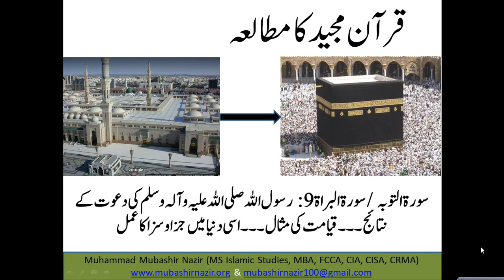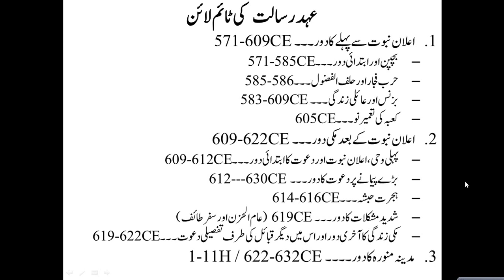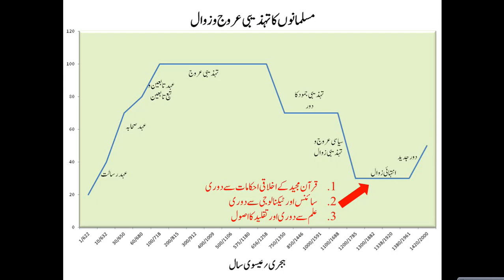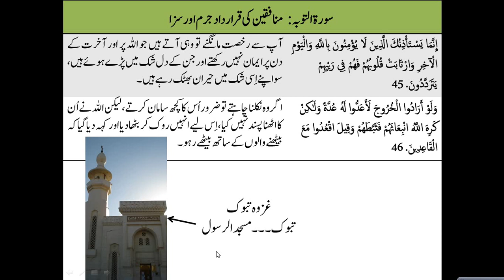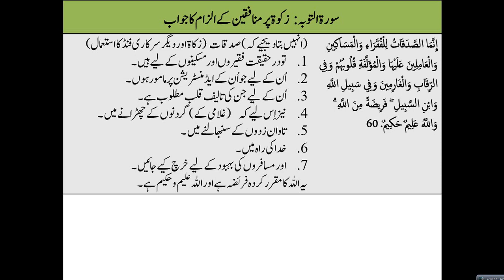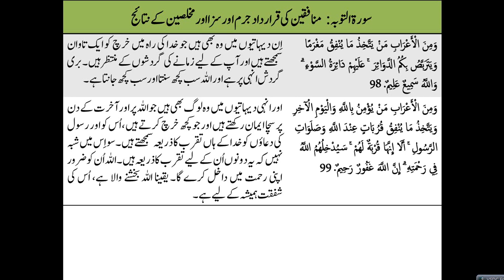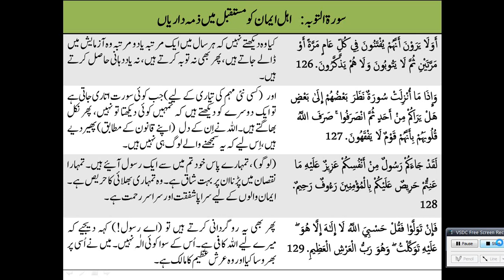QS84 (Surah Tauba 9.42-99) Mission of the Prophet Muhammad - Action to Hypocrites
9. Al-Taubah / Bara'at

Previous Lectures
2. Al-Baqarah
3.Al Imran
4.Surah An-Nisa 4
5.Al-Maidah
66. Tahreem
108-114. QS76 Al Kausar, Al Kafiroon, Al Nasr, Al Lahab, Al Ikhlas, Al Falaq, Al Insaan
8. Al-Anfal